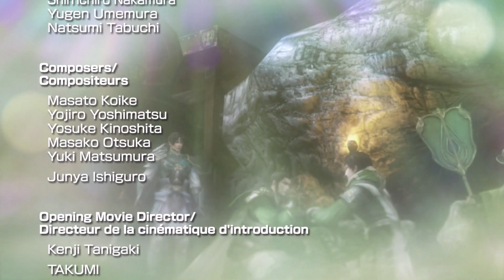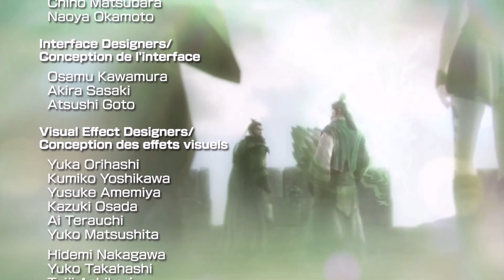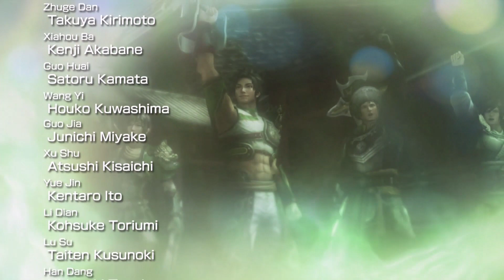Shu Ending (Hypothetical) | Dynasty Warriors 8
Dynasty Warriors 8 Xtreme Legends Cutscene
真・三國無双 7